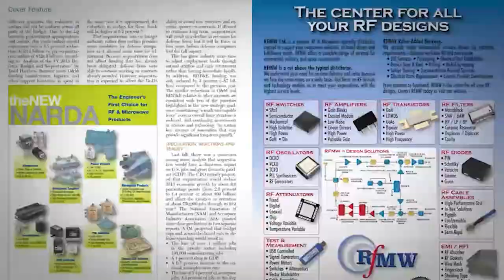Satellite Market Overview and Importance Power Supply Design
Vicor Vice President of Satellite Solutions, Robert Russell, talks with Microwave Journal Media Director, Pat Hindle, about the satellite market's rapid growth and importance of power supply design for the next generation of LEO and MEO satellites.